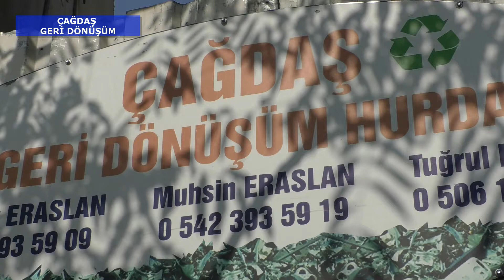Çağdaş Geri Dönüşüm • Mehmet Eraslan